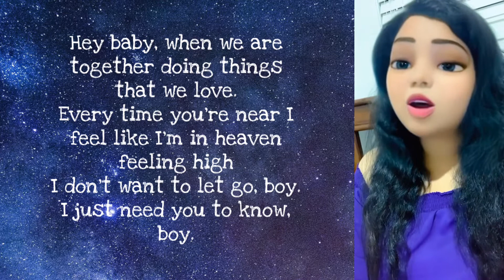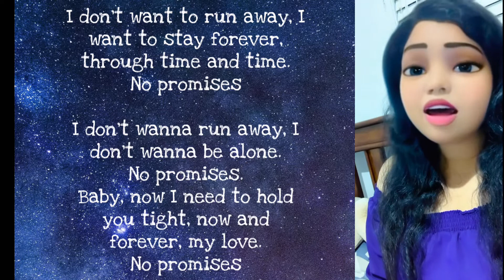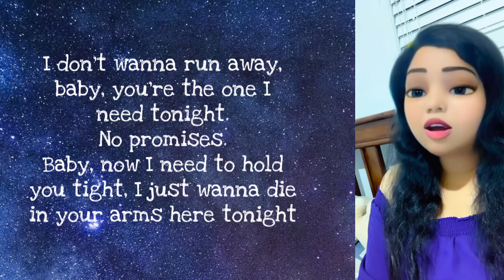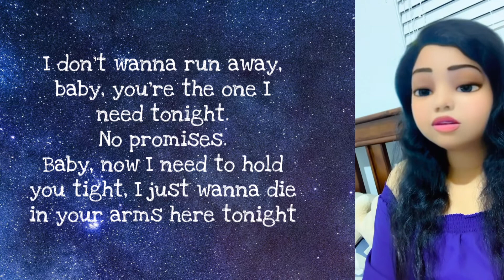Shayne Ward - No Promises (Lyrics) | Girl’s Version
This is just one of my attempt to sing.

Original Song Artist: Shayne Ward